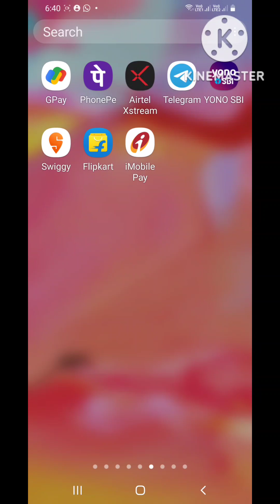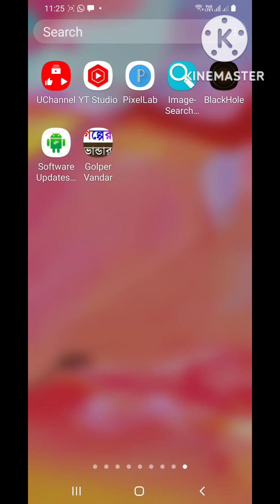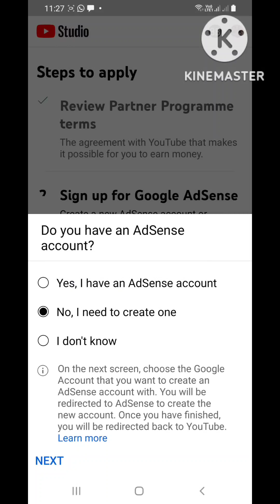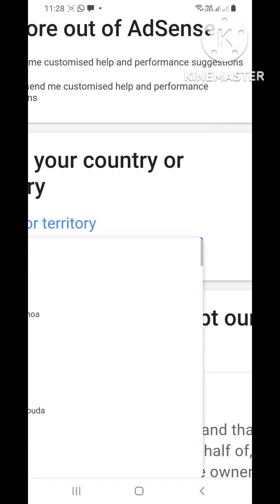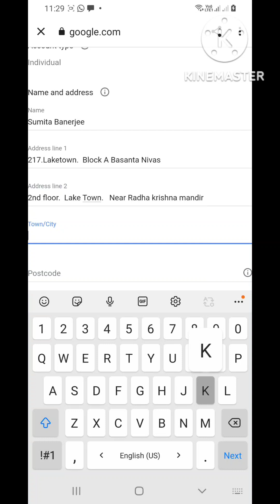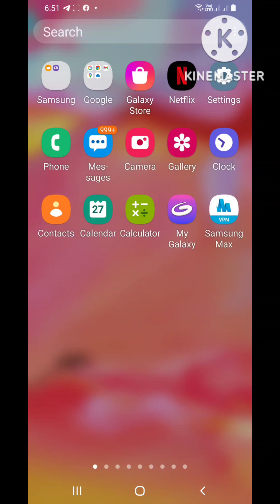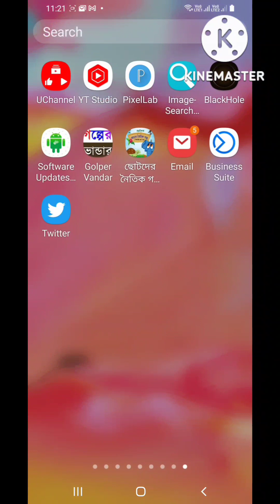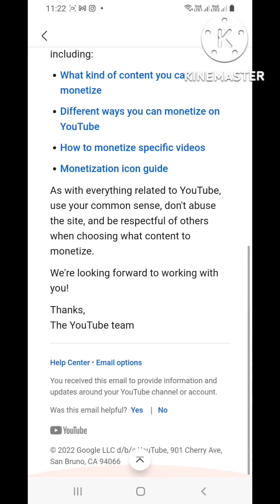@মনিটাইজ কেনসেল হওয়ার মুখে আকাশের চাঁদ পেলাম হাতে। সবাই পারবে আমি পারলে। ❤❤❤❤❤❤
monitize apply hoye gechilo kintu tao kono kichui hoini 20 din . vebechilam  ar youtube korbo na . kintu tomader valobasa  parlo na amake  dure thele dite .  monitize  success  holo . anek anek valobasa  amar youtube  family members.  anek anek valobasa  @YouTube ❤❤❤❤❤🙏🏼🙏🏼🙏🏼🙏🏼🙏🏼🙏🏼🙏🏼🙏🏼🙏🏼🙏🏼🙏🏼🙏🏼🙏🏼